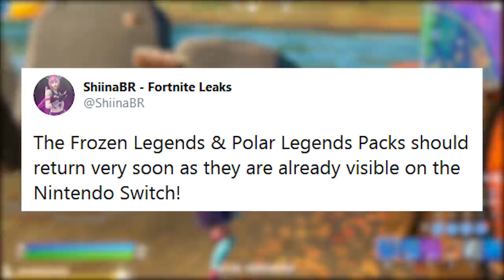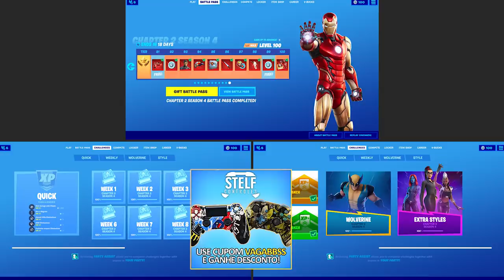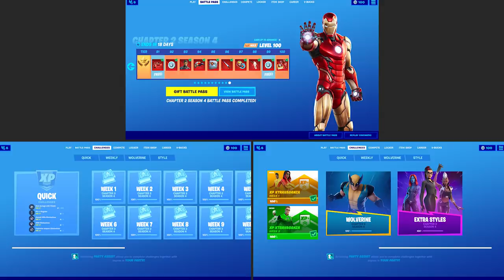FORTNITE - TRAVIS SCOTT, LENDAS POLARES VOLTANDO e MUDANÇA DESAFIOS?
Fala gurizada, nesse vídeo comento sobre itens e skins voltando no Fortnite Battle Royale, skin Travis Scott, lendas polares, lendas congeladas, Galactus, design desafios e mais. Espero que gostem :)